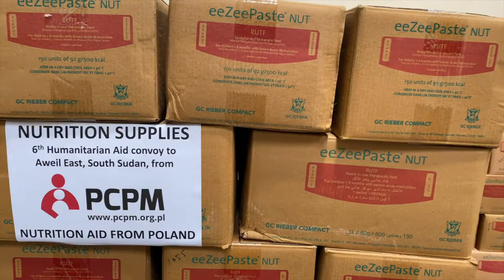Polacy wysyłają pomoc do Sudanu Południowego. Uratują głodujące dzieci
Transport żywności ratującej dzieci przed śmiercią głodową jest w drodze do Sudanu Południowego

W drodze do Sudanu Południowego jest już transport żywności terapeutycznej, który Fundacja PCPM wysłała dzięki pieniądzom zebranym w Polsce. To głównie wysokobiałkowe produkty dla dzieci. Dzięki tej pomocy głodujące dzieci mogą przejść terapię i leczenie ratujące im życie. W Sudanie Południowym ludzie umierają z głodu.